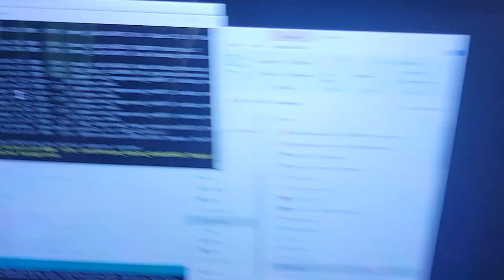Hypseus Singe (SDL2 Daphne) Dragon's Lair USB Scoreboard prototype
A first run of a prototype Dragon's Lair scoreboard using an Arduino Uno on the Raspberry Pi with Hypseus Singe. Credit to Rumblebelly5 for the hardware side here.